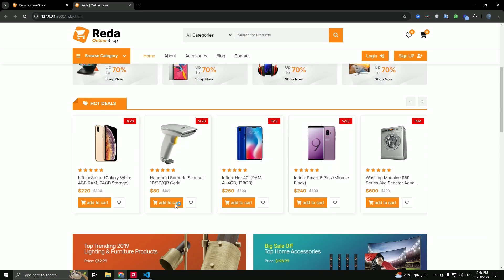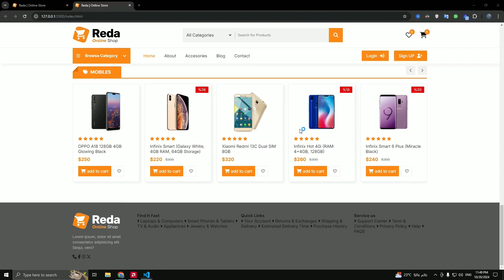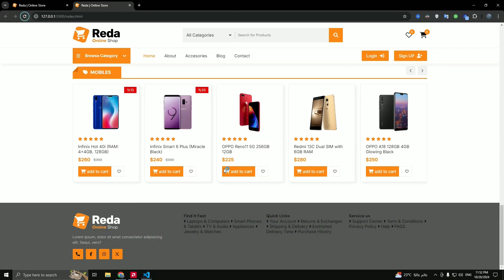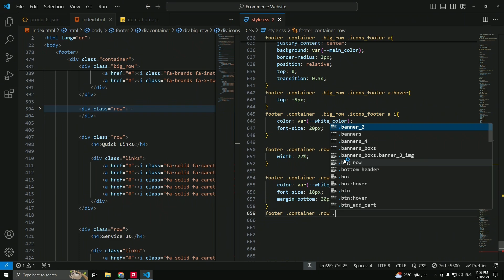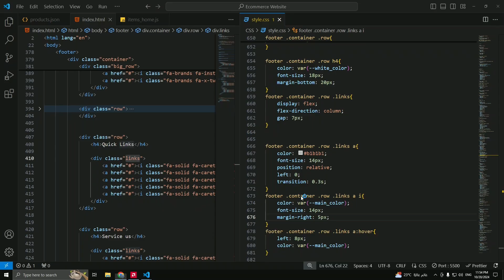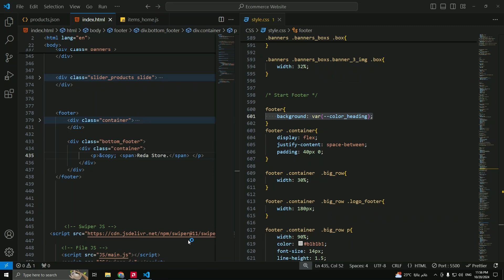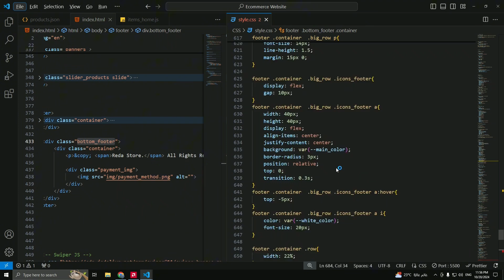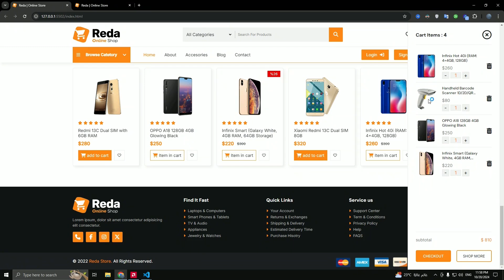Build Ecommerce Website Using HTML CSS JS | انشاء متجر الكتروني كامل من الصفر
في الفيديو ده، هنتعلم مع بعض إزاي نعمل متجر إلكتروني كامل احترافي باستخدام HTML وCSS وJS، خطوة بخطوة. 🌟 هنشرح كل التفاصيل، ونشارك نصايح تفيدك في تطوير مهاراتك. سواء كنت مبتدئ أو
عايز تطور نفسك، هتلاقي معلومات قيمة هنا. تابعنا واشترك في القناة علشان ما تفوتش أي محتوى جديد!

الفديو العاشر ---  Part 10

In this video, we will learn together how to create a complete professional e-commerce store using HTML, CSS, and JS, step by step. We will explain all the details and share tips and ideas that will help you develop your skills. Whether you're a beginner or looking to improve, you'll find valuable information here that will help you build your own applications and enhance your skills.

تابعني علي    Follow me on

لينك الصور وبقيت الملفات يشباب - Linke Images and files